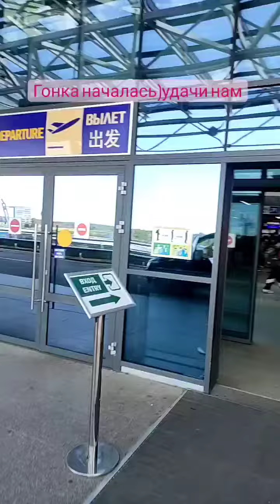4 этап RDS GP 2022. Александр Пшеницын (Instagram stories от 22.07.22)